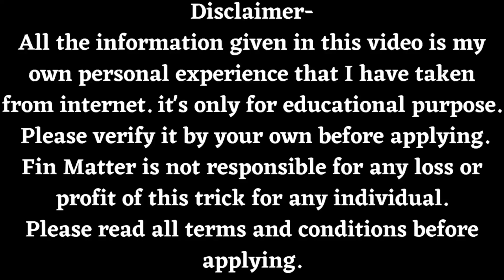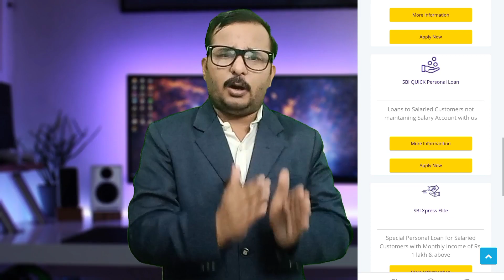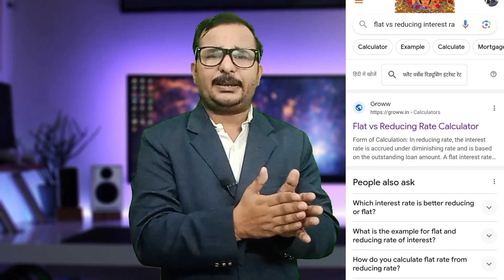SBI Personal Online Apply | SBI Personal Loan Interest Rates 2023 | Eligibility & All Charges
SBI Personal Loan Interest Rates 2023 | SBI Personal Kaise Le | Apply, Eligibility & All Charges |
I have explained here all details of sbi personal loan. Please watch this complete video.
 Fin Matter